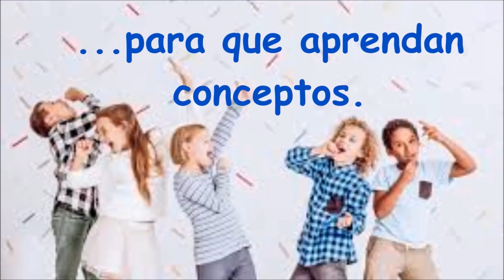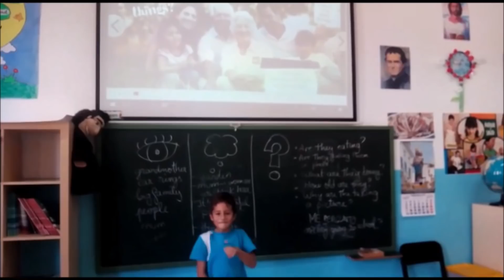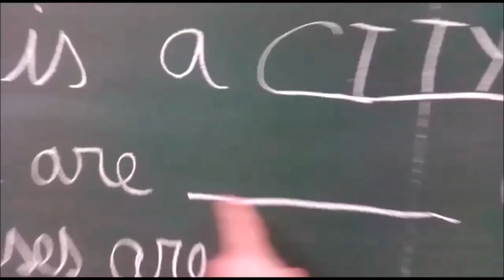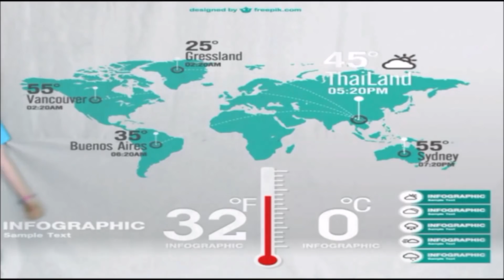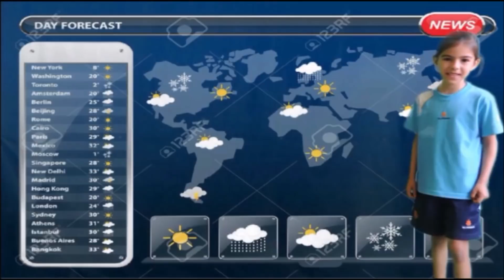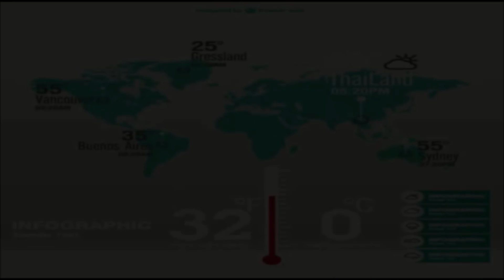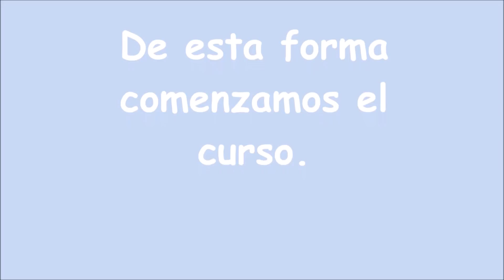Bilingüismo en Primer Ciclo de Primaria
Alumnado de Primer Ciclo de Primaria trabajando en nuestras clases de Natural y Social Science.